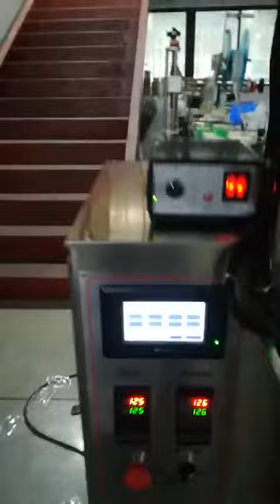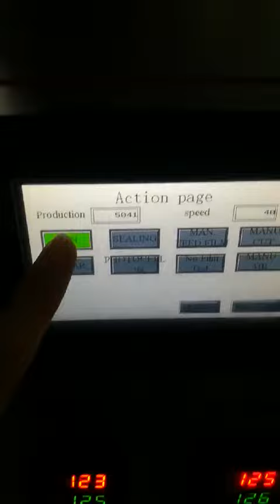Automatic yeast powder packaging machine